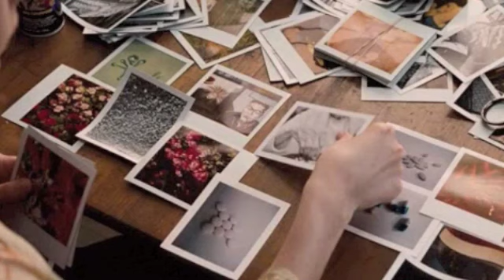Lykke Li & Drake - Little Bit // Love & Other Drugs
J. Rust Productions
My First Project on my Macbook. Lykke Li & Drake - A Little Bit. Love & Other Drugs